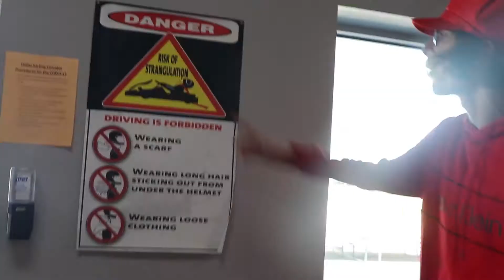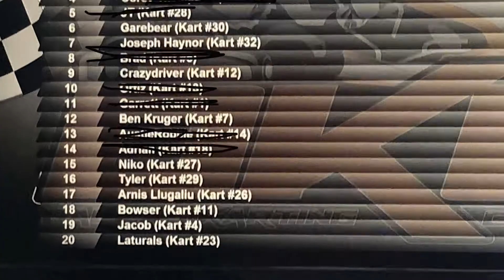We Played Mario Kart In Real Life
In today's video Laturals and friends find out what it really means to go fast. We rented an entire racetrack and we dressed up as Mario Kart characters and race. If you lose the race, let's just say you have to do something terrible!
Maybe we saw airrack too!